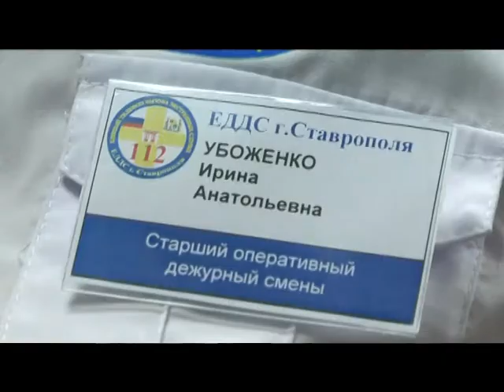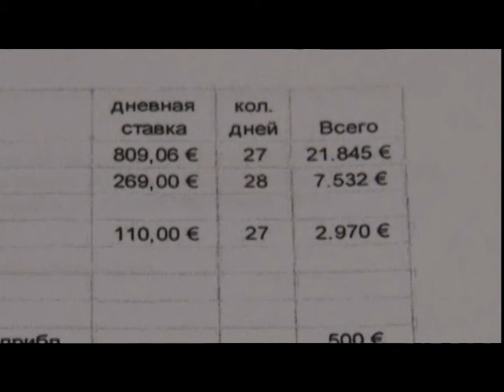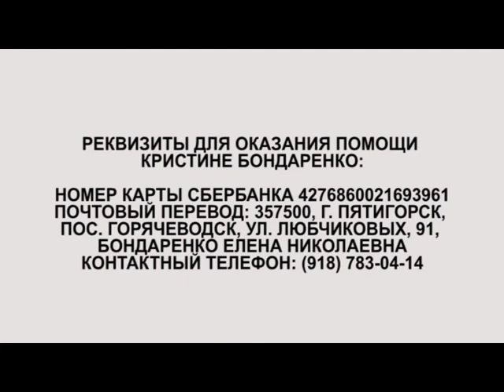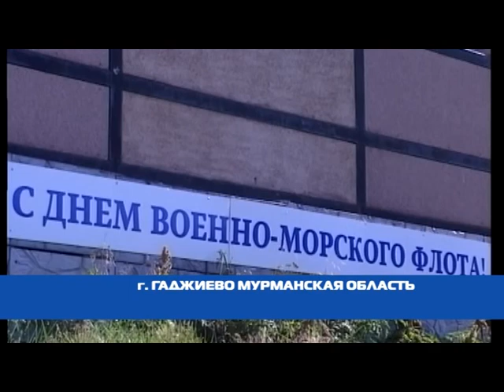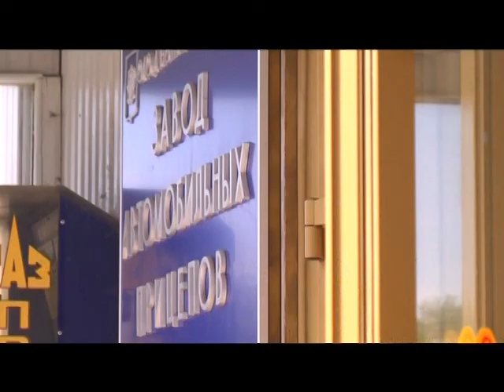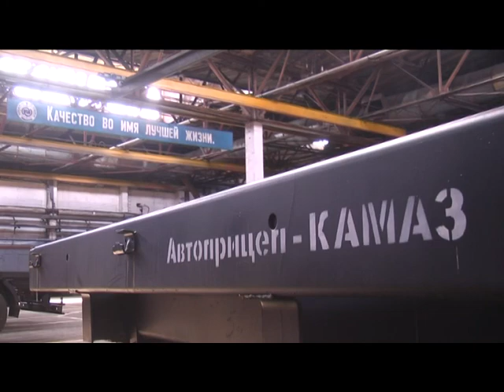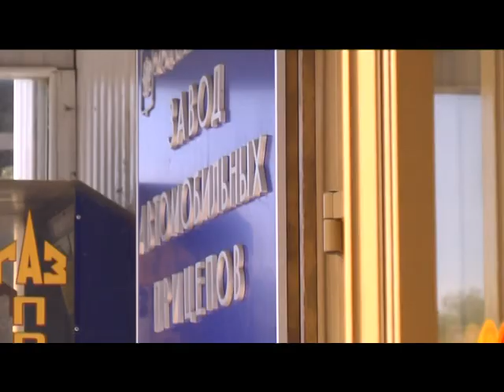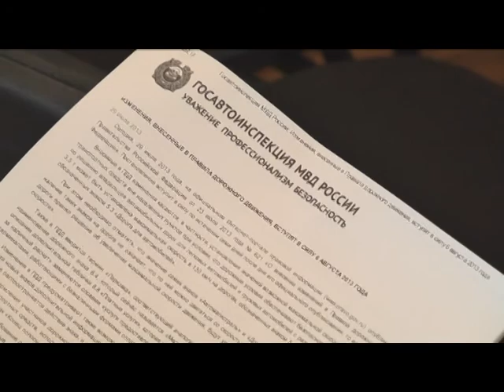Информбюро" от 31 июля 2013г.